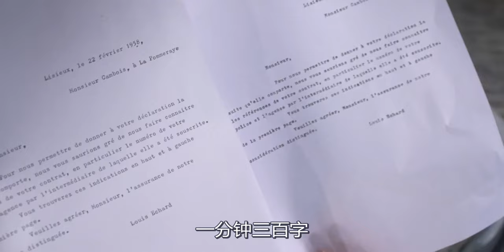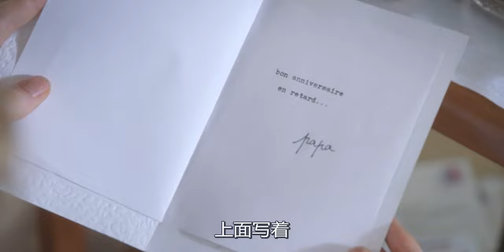【汪哥】農村女孩獲得世界冠軍，竟然只靠一臺鍵盤！電影《一鍵成名》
簡介：1958年的法國。21歲的露絲·龐飛樂與父親在下諾曼底共同經營一家雜貨店 。小小年紀的她對店裏的打字機產生了濃厚的興趣，常常趁夜深人靜時分偷偷練習打字。父親為露絲安排了與當地維修汽車的男孩的婚事，可是野心勃勃的露絲並不甘於成為一個鄉下主婦。懷著對城市生活的向往，露絲前往路易的保險公司應聘秘書。面試中，雖然路易對露絲的工作能力深表懷疑，但露絲飛快的打字技術令路易感到異常震撼，當即決定錄用露絲成為自己的新秘書。但是路易心中也打著自己的小算盤。始終飽受父親嘲諷的路易決定擔當露絲的打字教練，只為了通過讓露絲拿到世界冠軍來證明自己的能力。露絲為了不回到鄉下便接受了路易的挑戰。路易化身嚴酷的教練，對露絲毫不手軟；露絲的打字技術倒也突飛猛進。眼見勝利在望，兩人卻...